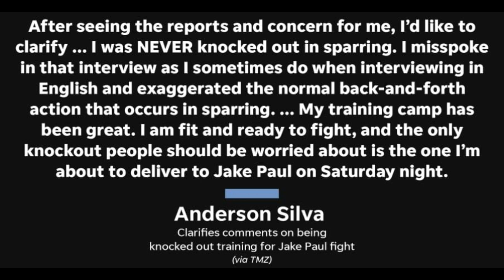ANDERSON SILVA RESPONDS TO BEING KNOCKED OUT IN SPARRING BEFORE JAKE PAUL FIGHT